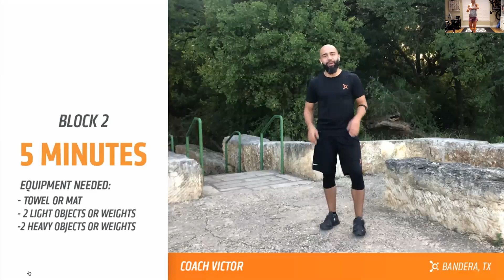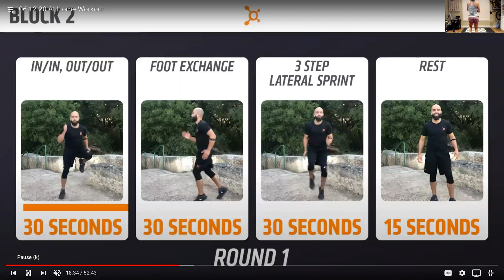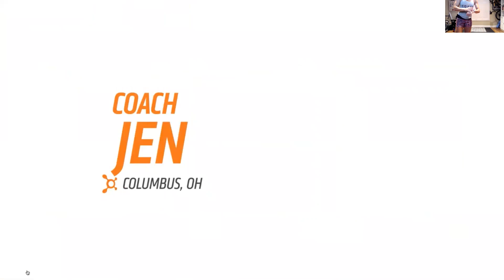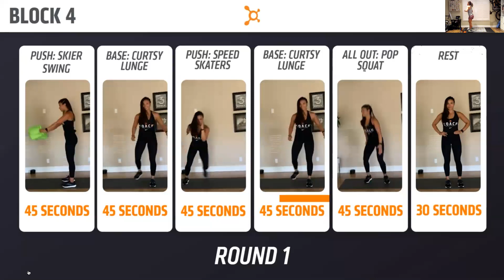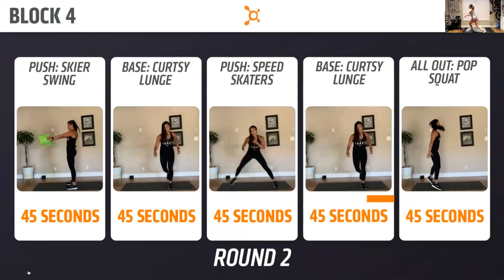OTF At Home 6.12.2020 with Coach Becky OTF Alamo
Total Body ESP - some great cardio and strength today!! You'll need 2 medium and 2 heavier weighted objects as well as mini bands - for lower body!!